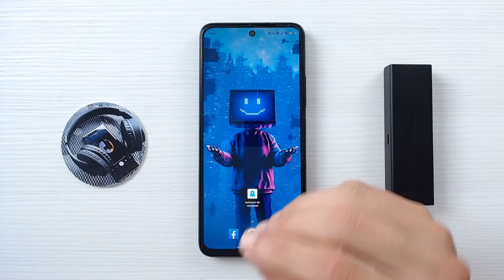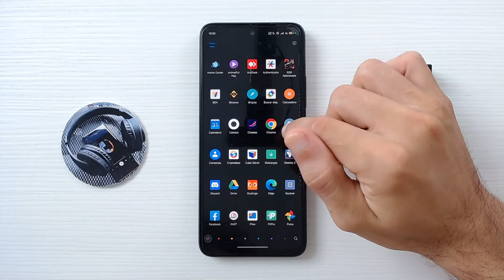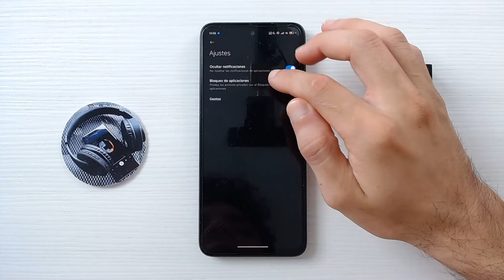Cómo Puedo OCULTAR APLICACIONES en Android: Esconder Apps y Mejorar la Privacidad de tu Móvil 🔒​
Descubre trucos sencillos para mantener tu privacidad en el bolsillo con este completo tutorial sobre cómo ocultar aplicaciones en Android. Si buscas proteger tus apps de miradas curiosas, personalizar tu pantalla de inicio o simplemente organizar tu espacio de trabajo móvil, ¡este vídeo es para ti!  ¡Ideal para cualquier versión de Android! Dale Play y toma el control de la privacidad de tu dispositivo móvil hoy mismo.